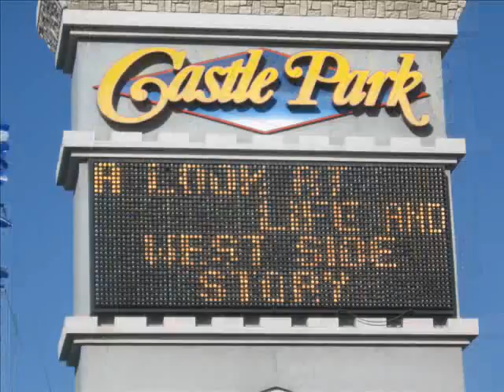Battle of the Bands Video Promo May 23rd Show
This is some of the pics from the 1st 2 shows. Music for this video provided by Fredrik Strand Halland Band. Add him as a friend on myspace.
and Sam Stone from Stone Edge.